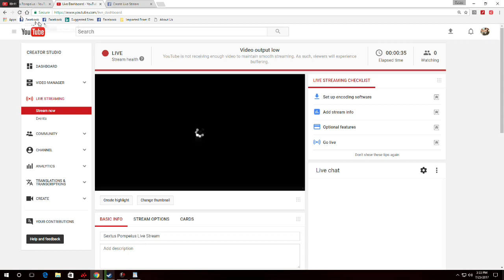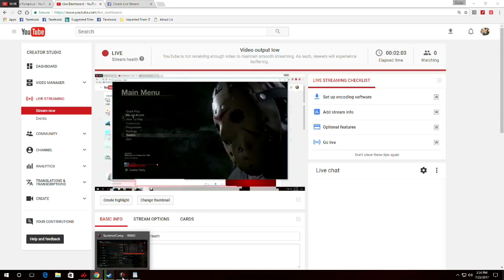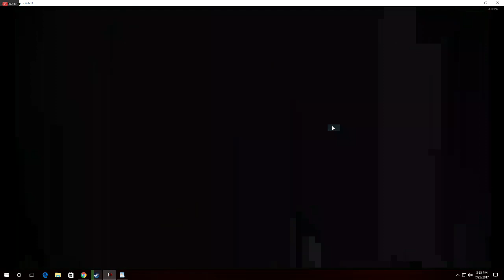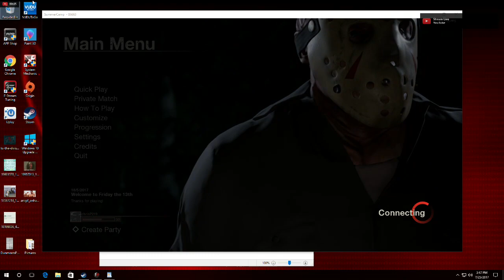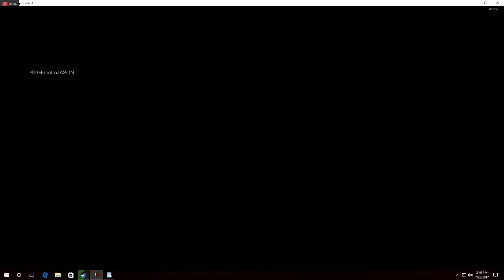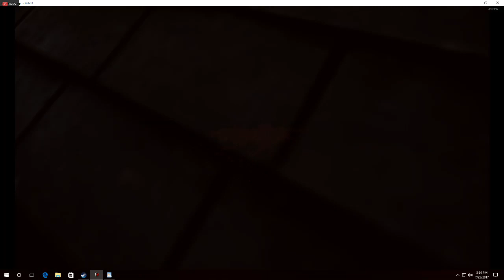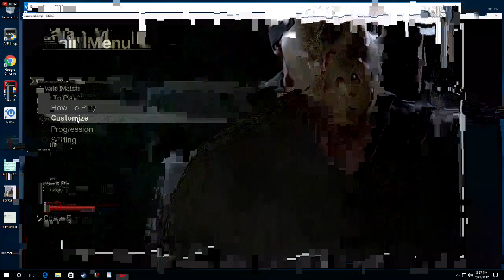Sextus Pompeius Live Stream